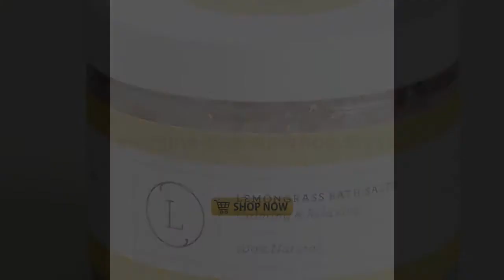Cheer up Gift Basket, Care Package, Sunshine | Recovery Natural Gift Box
Send a thoughtful get-well gift basket to someone you care about. Our get-well-soon box is guaranteed to make their day brighter! Gift this care package to convey your warm wishes of a speedy recovery to a friend, family member, or loved one. Show them they are on your mind with this ultimate 'Care Package'. This Citrus Bath gift set includes: ❀ Citrus Soap Natural Bar (4oz) ❀ Ylang Ylang Orange Natural Soap Bar (4oz) ❀ Grapefruit Body Scrub (9oz) ❀ Citrus Bath salt jar (9oz) ❀ Large Bath Bomb ❀ Eye mask ❀ Cosmetic bag ❀ Large Shower steamer (2"diameter) ❀ Clay Facial Mask (1oz, several uses) ❀ Grapefruit Shea butter (2oz) ❀ Grapefruit Body oil (2oz) ❀ Lip balm ❀ Scented candle (4 oz) ❀ Sponge ❀ Face towel ❀ Gorgeous Box ❀ Beautiful FREE greeting card *** Please Note: During check out, choose to make it more personal by adding the recipient's name or a short phrase to the lid of the box with rose gold letters for a small extra cost. . . . . . . . . . . . . . . . . . . . . . . . . . . . . . . . . . . . . . . . . . . . . . . . . . . . . . . . . . Free gift message : During check out enter your personal message to the recipient, presented on a FREE beautiful greeting card Ship it directly to the recipient : During check out change to the recipient's shipping address . . . . . . . . . . . . . . . . . . . . . . . . . . . . . . . . . . . . . . . . . . . . . . . . . . . . . . . . . . At Lizush we believe that you deserve the best! At Lizush we believe that you deserve the best. Working hard all week and taking care of your family and loved ones, it’s now time for us take care of you. We therefore created our hand made All Natural products with you in mind: High quality all natural materials + We only use natural colorants made from spices and herbs + We only use high quality essential oils for scent Our goal at Lizush is to help you to feel good and look your best!